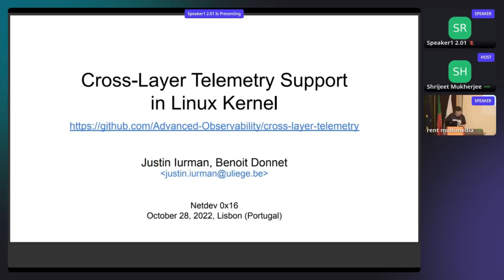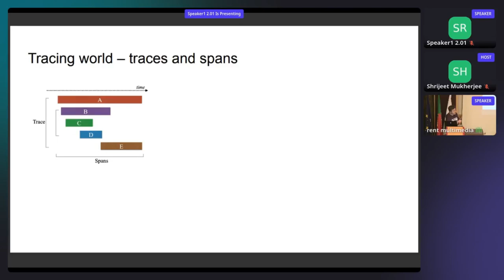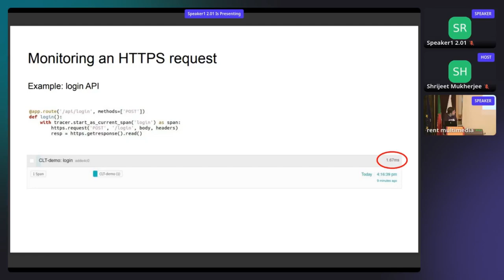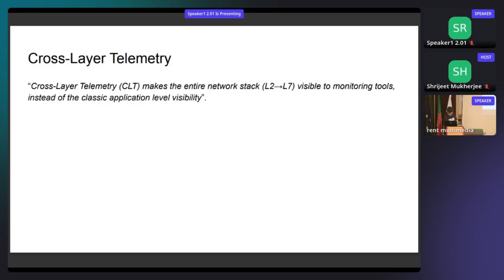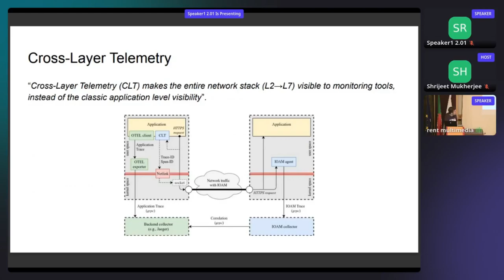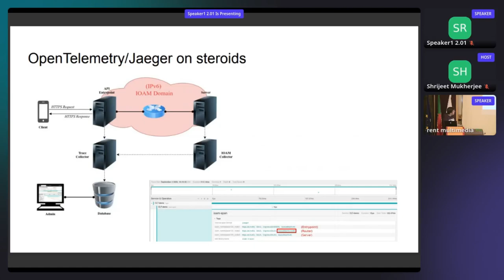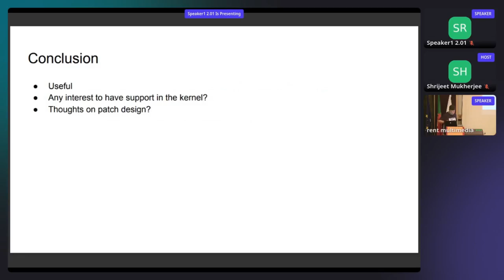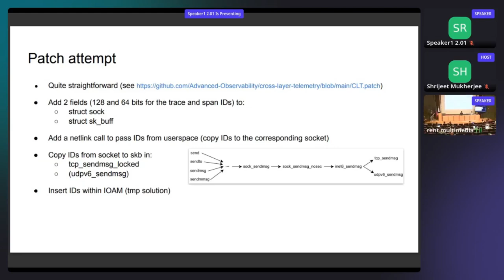Netdev 0x16 - Cross-Layer Telemetry Support in Linux Kernel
Speakers:
Justin Iurman
Benoit Donnet

Info: This paper introduces Cross-Layer Telemetry (CLT), presents its new version as an improvement and explains how its support is added to the Linux kernel. CLT is a way to combine in-band telemetry and Application Performance Management (APM, based on distributed tracing with OpenTelemetry) into a single monitoring tool providing a full network stack observability.